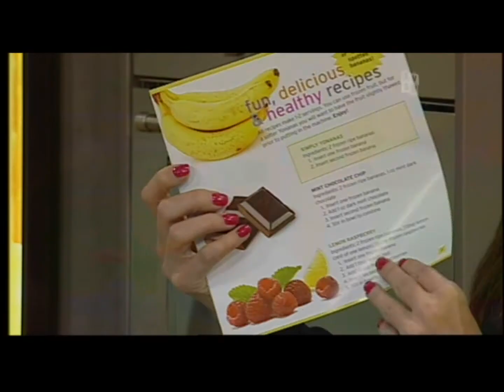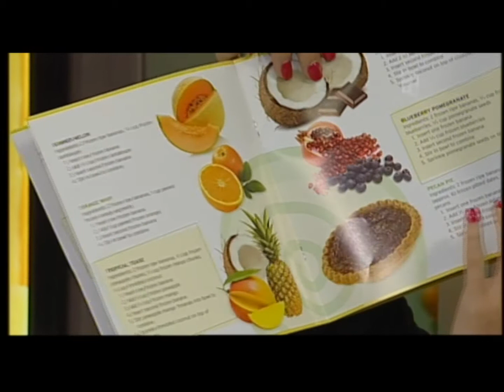Yonanas TVSN Part 1